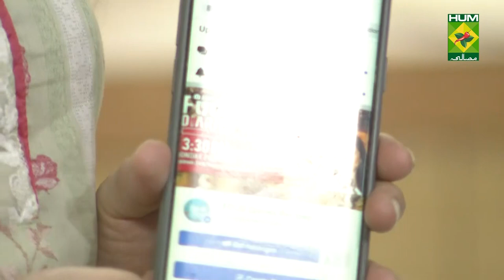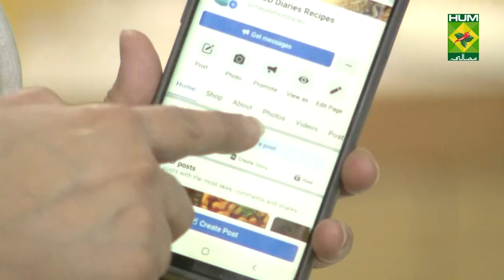Chocolate Bread Complete Recipe | Food Diaries | Zarnak Sidhwa | 02 March 2022 | Desi Food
Who doesn't love Chocolate Bread. Make this recipe at home and you'll love it.

to watch this Masala TV video to learn how to make Chocolate Bread and Bengali Channa Daal Recipe.

This show of Food Diaries with Zarnak Sidhwa aired on 02 March 2022.

Chocolate Bread

Ingredients:
condensed milk    1 1/4 cups
eggs    3

Method:
Mix cocoa powder and flour. Beat eggs in a bowl and add the condensed milk and fold in the flour mixture.  Pour batter into a greased and lined loaf pan. Bake at 180 degrees C for 40-45 minutes or until toothpick inserted comes out clean.

Bengali channa daal

Method :
Boil daal with 2 cups of water, salt and turmeric powder. Strain the water, reserving both daal and water for later use. Heat 2 Tbsp ghee and add chopped onion and fry till translucent. Add ginger garlic paste and sauté. Add red chili powder, coriander powder, channa daal, try and press half of the daal but do not finely blend.  Add buttermilk and cook for 5-8 minutes. Add the reserved water and simmer for ten minutes. In a small pan heat the remaining ghee and splutter cumin seeds and Kashmiri red chili powder and sauté. Pour this tarkaa over the daal, cover and let remain for 10 minutes to induce the flavors.